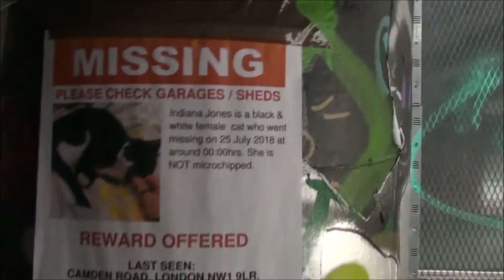Regents Canal Walk London Part 7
Walking along the Canals in London in September 2018